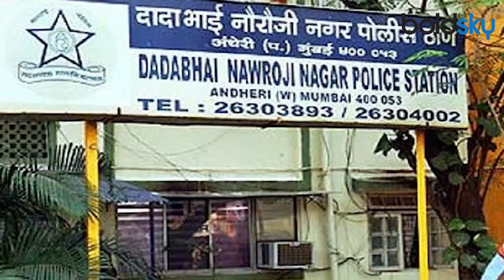T-Series के Owner Bhushan Kumar पर 30 साल की महिला ने लगाया संगीन आरोप । Boldsky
टी सीरीज़ कंपनी के मैनेजिंग डायरेक्टर भूषण कुमार के ख़िलाफ़ केस दर्ज किया गया है. भूषण कुमार के खिलाफ ये  केस मुंबई के डीएन नगर पुलिस ने दर्ज किया है. आरोप है कि भूषण कुमार ने टी सीरीज़ के प्रोजेक्ट में काम दिलाने का लालच देकर 30 साल की एक लड़की का शोषण किया.

A case has been registered against Bhushan Kumar, the managing director of T-series company. This case has been registered against Bhushan Kumar by DN Nagar Police of Mumbai. It is alleged that Bhushan Kumar exploited a 30-year-old girl by luring her to work in a T-series project.